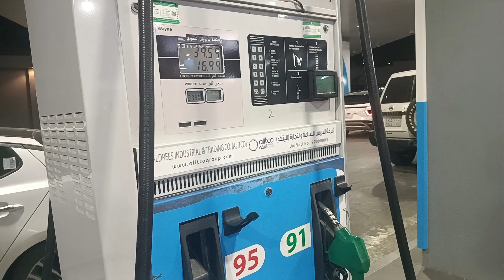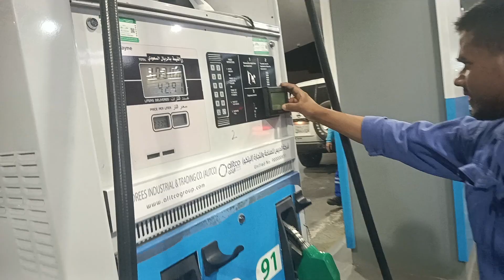Saudi Arab petrol pump